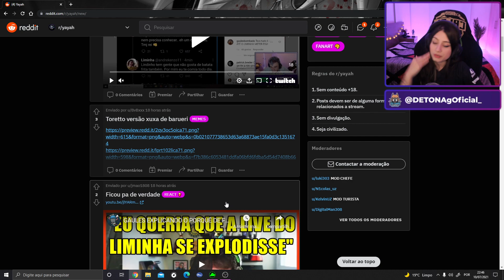Yayah não vai anadar no possante do Lindinho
Streamer: YAYAHUZ